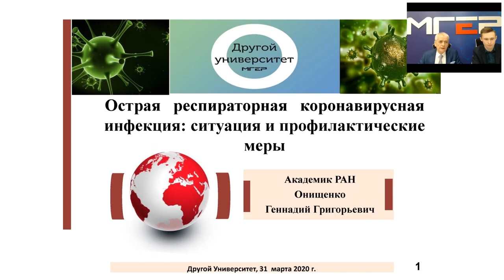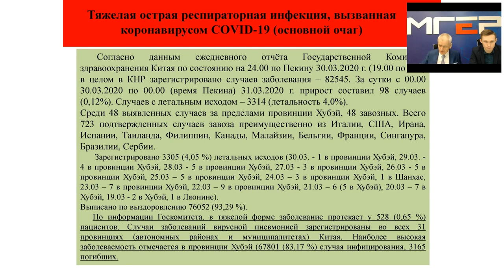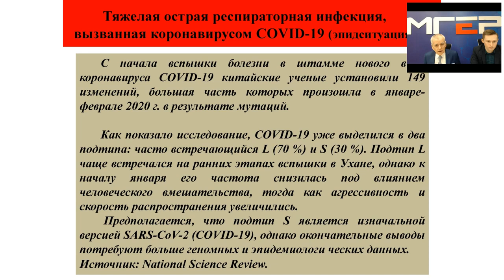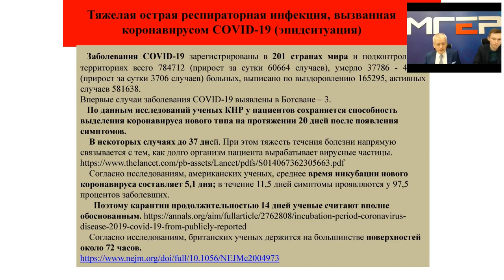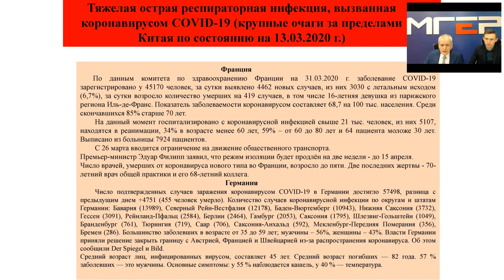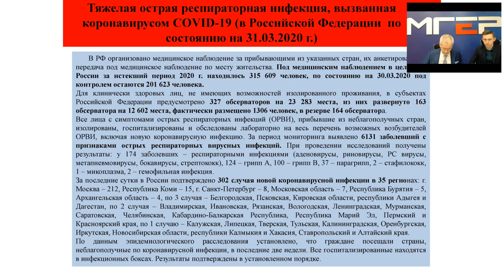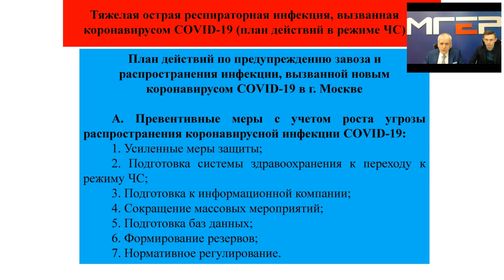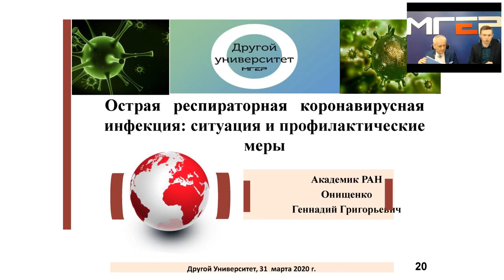Другой университет: Онлайн-лекция Геннадия Онищенко